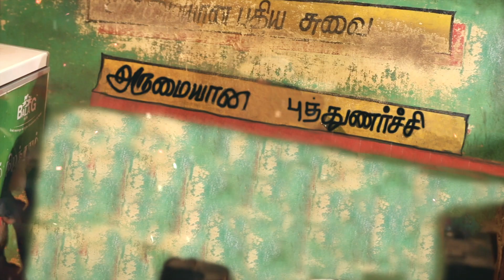ponaa pora pombala- promo video-singer kk muthusirpi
SINGER:KK MUTHUSIRPI

LYRICS :TS VELLAISAMY

MAKER:VINO

Song:pona pora pombala

My alubum song

PRODUCER:KK MUTHUSIRPI